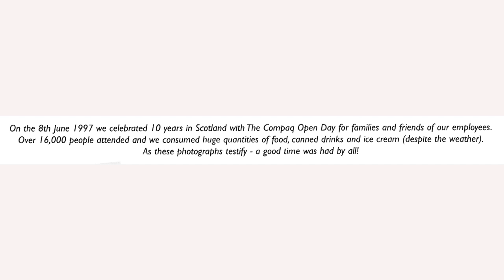Compaq Erskine Open Day 8th June 1997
Slideshow of some still photos and Scotlines magazine page scans of the Compaq Erskine Scotland Open Day on the 8th June 1997. Slideshow by Robert Wilson 8th June 2022..25 years to the day after the event. Youtube acceptable Music by Adobe Premier Elements.